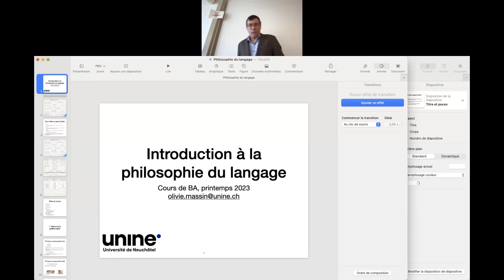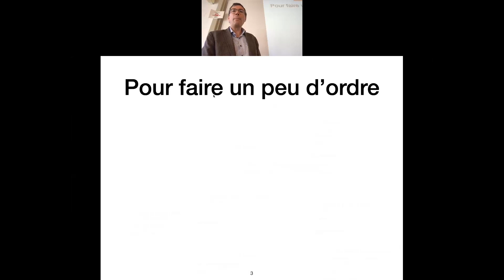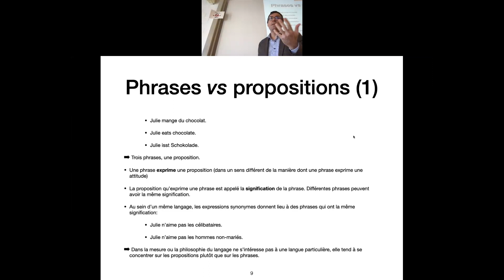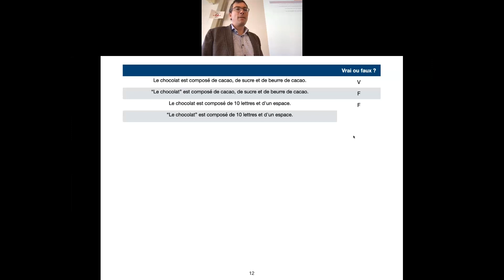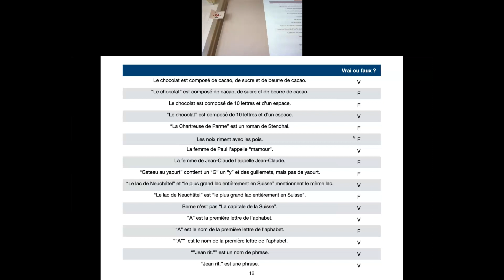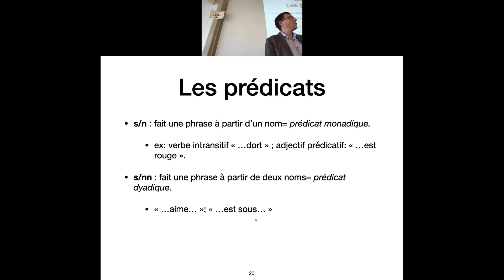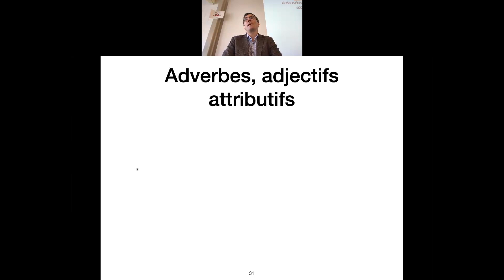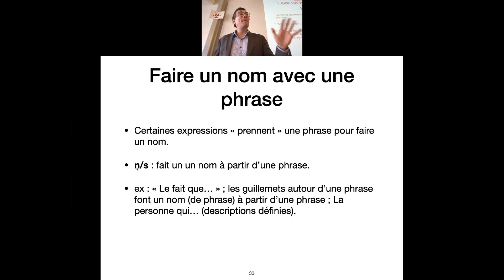Philosophie du langage 2023, séance 1 : intro, usage/mention, grammaire catégorielle